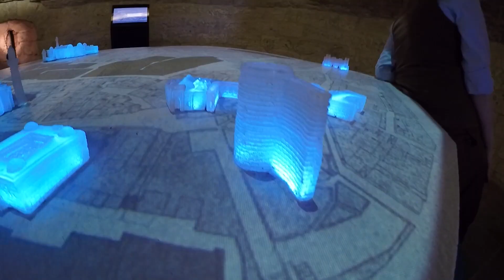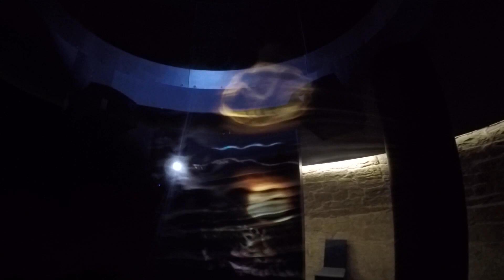Onegin's Day 45. Баку. Последние крепости Абшерона / Bakı. Abşeronun son qalaları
Сорок Пятый Подкаст :D
В данном подкасте Вас ждут 4 башни Абшеронского полуострова: Шаганская, Бильгяйская, Кюрдаханская (Ямин), ну и конечно же, красавица, Девичья Башня! :) У каждой из них разная судьба... Какая? Узнаете в этом выпуске! :)